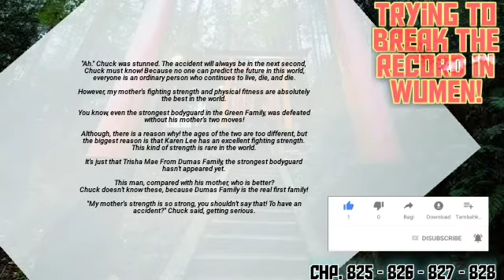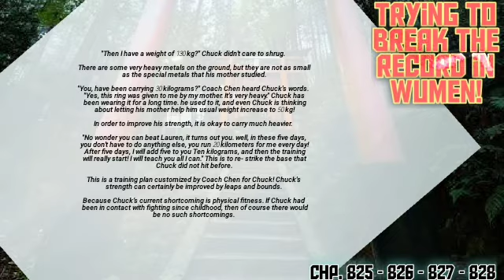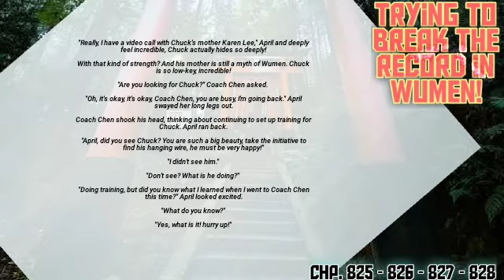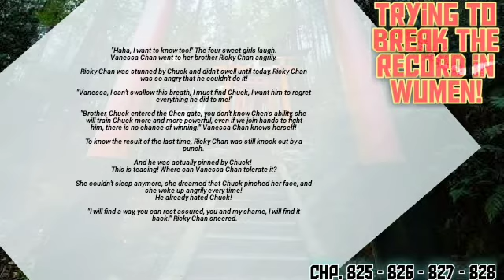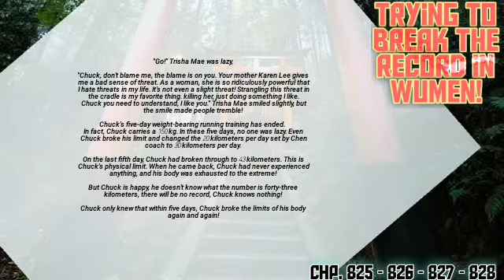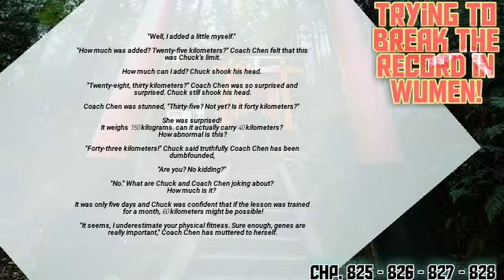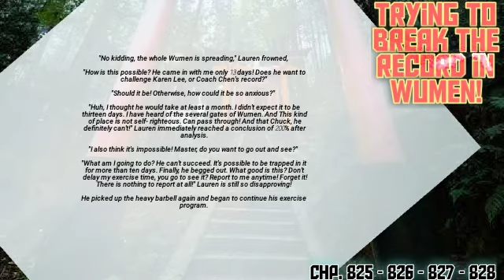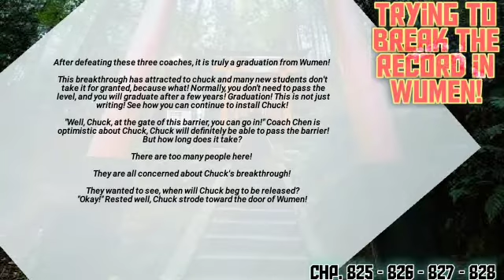Trying To Break The Record In Wumen. / Chapter 825 - 826 - 827 - 828